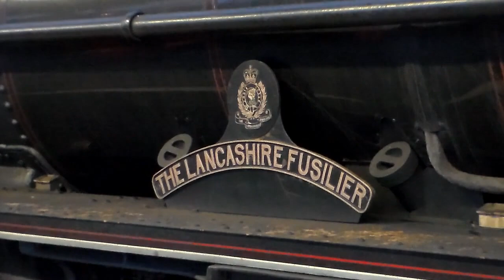Crewe Station 22nd November 2014. Bittern, Black 5's and More.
A day that was a last minute decision but a day that was certainly, interesting in terms of traction and action. Some shots may not be the best due to the amount of people that were here to see the action.

As ever, here is the action that happened during the day.
- This caught me off guard as it changed platforms, but here first off, we see a famous steam locomotive. Bittern A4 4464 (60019) is seen arriving in Platform 11 then departing a couple of minutes after working 1Z85 to Chester.
- A move that has three paths with one cancelling, one not running and one finally given the go-ahead. 90018 looking smart in DB Red is seen on the UDL line stopping to let a Desiro out of Platform 11, then we see it departing to the Crewe T.M.D working VSTP Bescot Down Side to Crewe T.M.D. (E)
- The Second Steam sighting of the day, Ian Riley owned Black 5's 44871/45407 are seen arriving into Crewe then onto Platform 12 working 1Z92 from Bristol Temple Meads. Sorry for the partial shot, an enthusiast got in the way just before this was filmed.
- My favorite traction then decided to turn up. Cans (Class 86's) 86632 and unique 86501 are seen in Platform 8 for a brief moment then are seen departing with an internal move from Crewe C.S. - Crewe Basford Hall. Sorry for the slight focus blur.
- Been meaning to see this for a while now but finally saw them, this was the start for the 5 minutes of action all at once. Network Rail 97's 97303/97304 are seen arriving into Platform 9 working 3S71 Crewe T.M.D - Crewe T.M.D RHTT having finished their North Wales Run.
- Moments after the RHTT arrived, the flask run came through. Direct Rail Services Tractors 37605 with re-instated 37059 working 6K73 Sellafield B.N.F - Crewe Coal Sidings (Drs).
- A minute after that, Black 5 duo 44871/45407 are seen passing Platform 10 heading into the Heritage Centre working 5Z93 Crewe to Crewe via Basford Hall and Crewe Heritage Centre. This was to turn them in the right direction (Basford Hall Triangle) and to take on coal/water (Heritage Centre GF). Rail Link was also filming in the support coach as it passes the station, look carefully for him!
- A couple of moments after, 97304 leads 97303 out of Platform 10 (giving it some trash) working 3S71 to the Crewe T.M.D to finish its long run.
- Black 5's are seen arriving into Platform 12 from the Crewe Heritage Centre to start the 1Z93 tour back to Bristol. Sorry for the partial footage, but some inconsiderate woman got in the shot when they were reversing and had to start when I moved the camera.
- We then take a quick look at these two preserved heritage locomotives. One includes the owner of these Ian Riley (the guy walking in front of the shot when I show 45407).
- Now the sun was on the way down, 44871/45407 are seen departing Platform 12 to start 1Z93 back down to Bristol Temple Meads.
- Having got on the right platform this time, Bittern 4464 A4 (60019) is seen arriving on Platform 11, stopping for a short time then departing working 1Z86 back to London Euston after a short day in Chester.